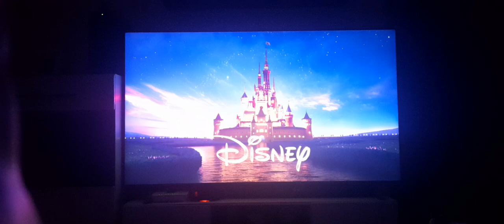selecta vision/disney (variant)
Take from the spain release of the last warrior